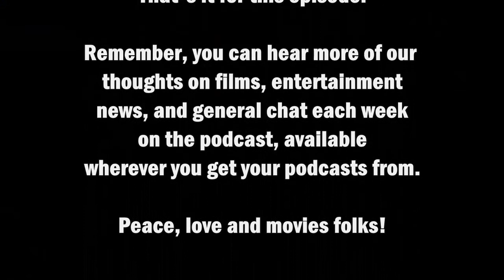The Deep Deep Dives - Ivan Reitman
When Ivan Reitman passed away in February this year, it was a loss to filmmaking of one of our heroes. Responsible for a range of our favourite films over his career, either as writer or director, we cancelled plans for our usual deep dive, and instead dedicated a part of the show to pay tribute to his work and what it meant to us.

Also, as usual, you will find a scattering of the outtakes or just plain sillier moments from the standard podcast.

And if you enjoy this little sample, let us know.

You can find it on all the usual podcast services, or via the links over